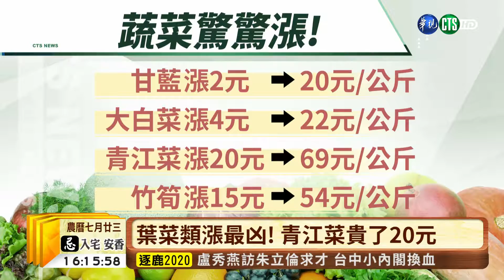【台語新聞】連日豪雨+颱風進逼 蔬菜批發價飆漲! | 華視新聞 20190823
.中南部連日豪大雨，葉菜類受創嚴重，加上白鹿颱風進逼，預期心理影響下，造成菜價飆漲，今(23)日蔬菜類批發價漲多跌少，台北農產公司平均批發價今天每公斤43.3元，比昨天漲了3元，葉菜類漲幅最凶，像是青江菜就漲了20元！